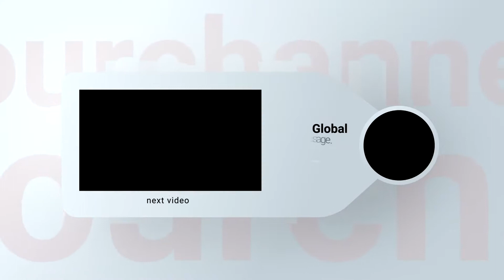How Do We Know Inaabah Is Different To Tawbah? | Shaykh Ahmad Musā Jibrīl (حفظه الله)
Allah said about Dawood ‘alayhis-salaam:
And he sought Forgiveness of his Lord, and he fell down prostrate and turned (to Allah) in repentance. (Surat Saad: 24)